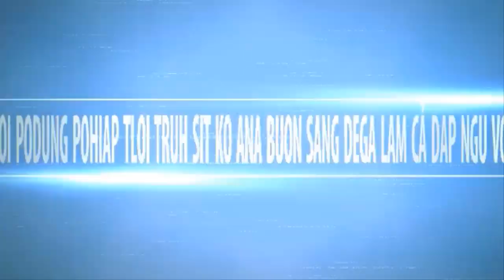ANAM DJAM ɃUAH PHUN BRUĂ ÔH. YUA TLƠI KLAH KƠNUNG PHA DJOAI LE ɃŬ DJƯ̆ MÔNG OI KOK ÔH MÔNG TA PÔ